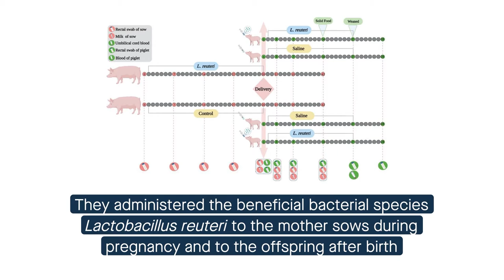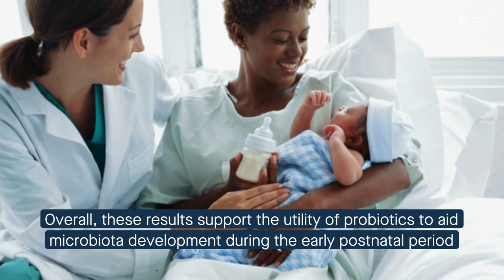Probiotic supplementation during pregnancy aided offspring microbiota development in pigs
Wang et al. "Lactobacillus reuteri improves the development and maturation of fecal microbiota in piglets through mother-to-infant microbe and metabolite vertical transmission." Microbiome (2022)